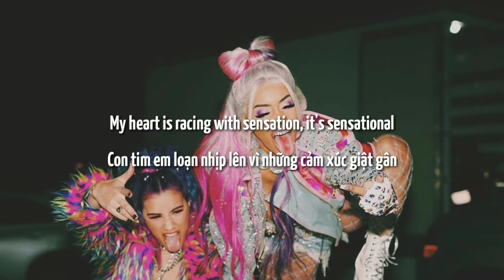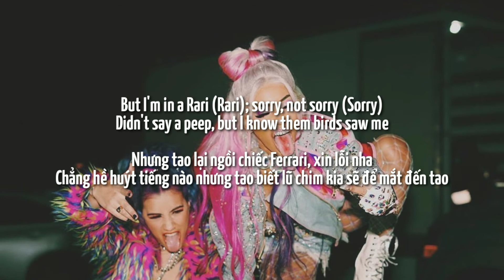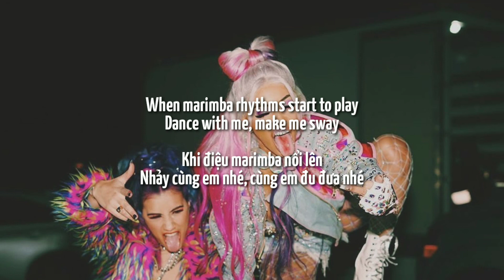| VIETSUB | Saweetie & GALXARA - Sway With Me